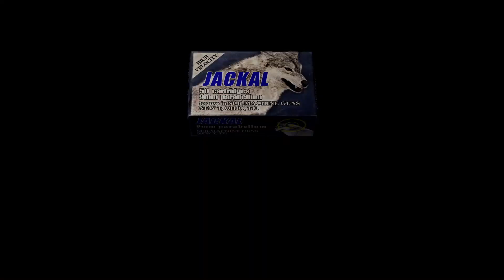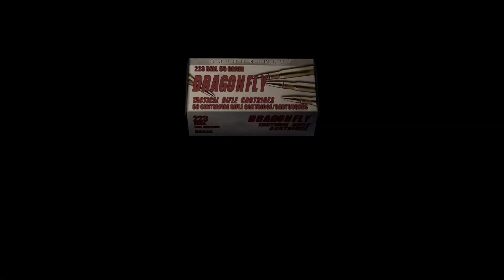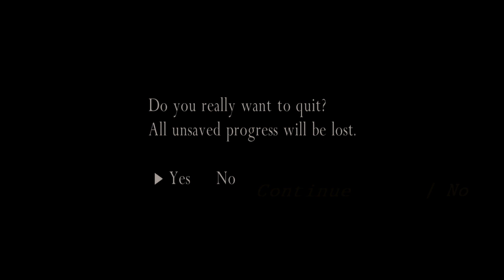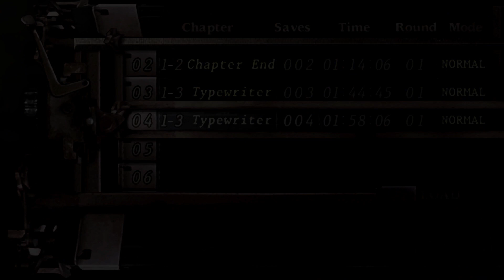DON’T SHOOT THE WATER! | Resident Evil 4 - Episode 3